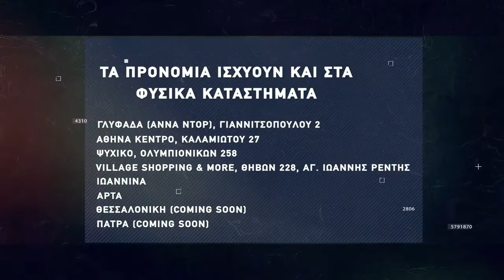Basketaki The League - Tebelwolves Vs Αρισταίος (20/03/2022)